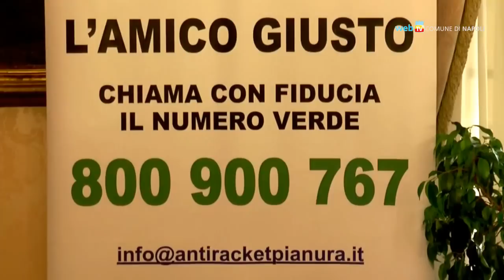Racket e usura, un patto per la legalità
In sala giunta l'incontro 'Opere in cantiere' per fare il punto sulle iniziative messe in campo in tema di antiracket e antiusura.